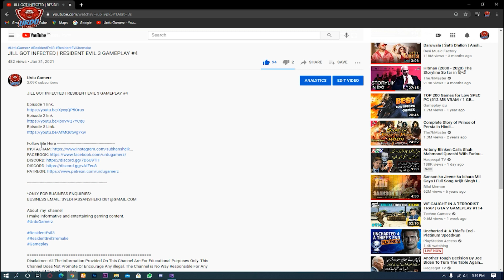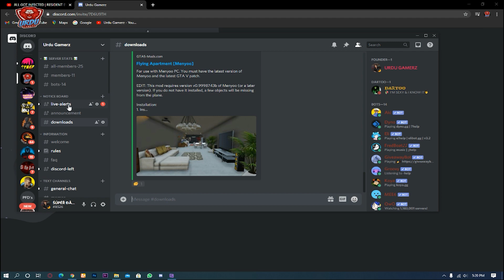BEST GAMES UNDER 8GB RAM | URDU/HINDI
TOP 20 GAMES UNDER 8GB RAM
WITH LINKS